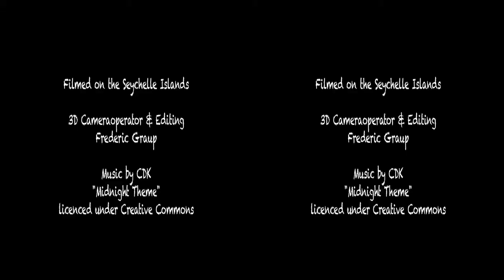Worlds most beautiful beach in 3D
Filmed on the Seychelle Islands in the Indian Ocean. This beach on La Digue Island is considered one of the most beautiful beaches in the world.